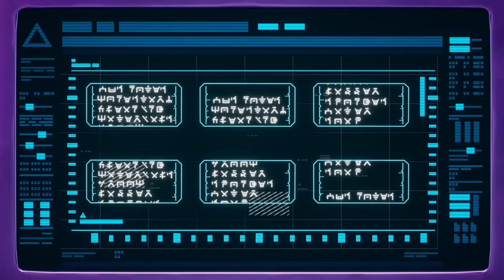Shattered Dreams | LEGO Ninjago | Wildbrain Superheroes